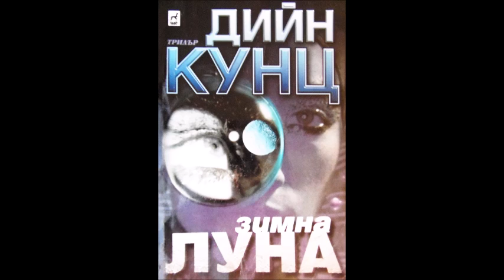Дийн Кунц - Зимна луна - глава 15-18 (Аудио книга) Хорър